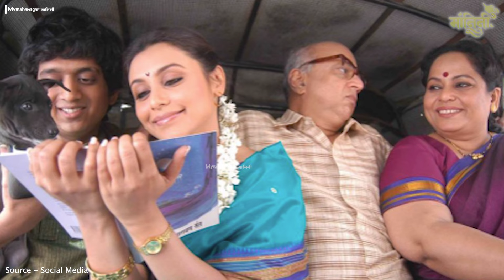Rani Mukerji and Nirmiti Sawant story : मराठी शिकण्यासाठी राणीची धडपड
Rani Mukerji and  Nirmiti  Sawant  story : मराठी शिकण्यासाठी राणीची धडपड ,आणि निर्मिती सावंत यांचे किस्से